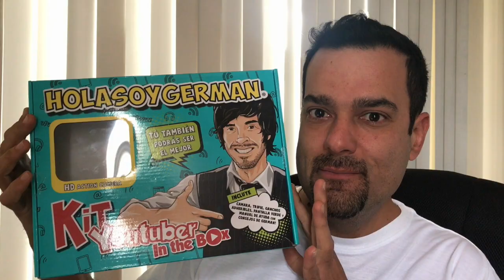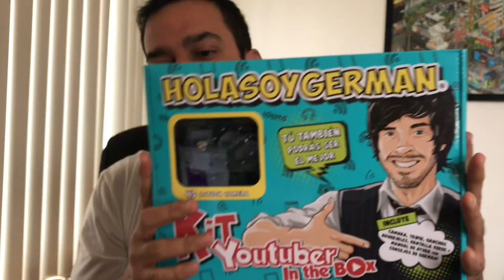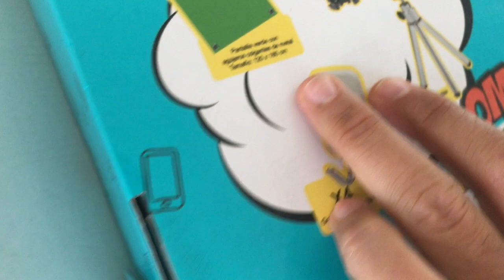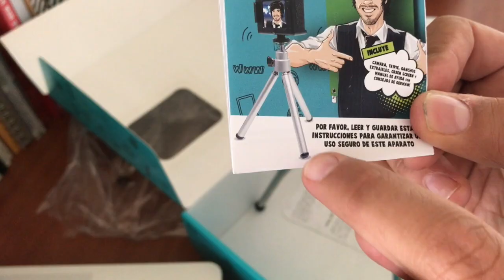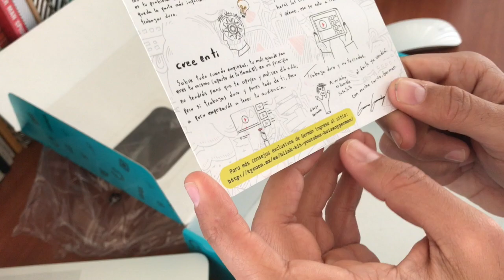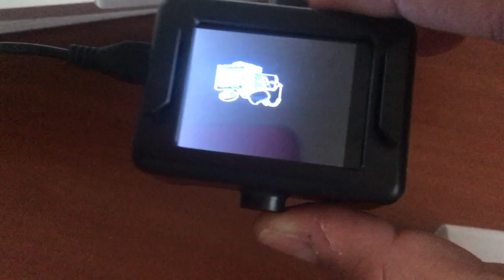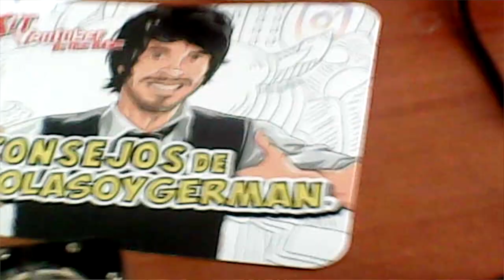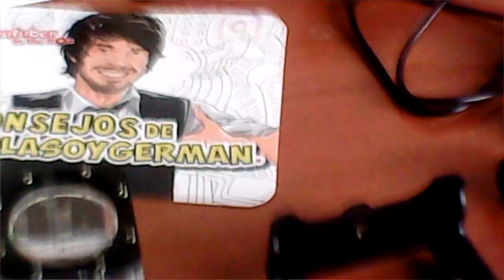Esta cámara FUNCIONA? Todos podemos ser Youtubers?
Pruebo el Kit de HolasoyGerman o German Garmendia. ¿Ayuda o pura mercadotecnia? Además si ahy interés, ¡lo voy a regalar!

❗Sugiéreme el siguiente café a dónde ir ❗